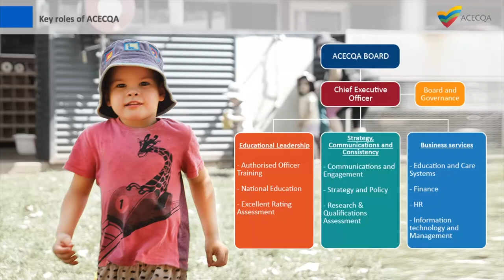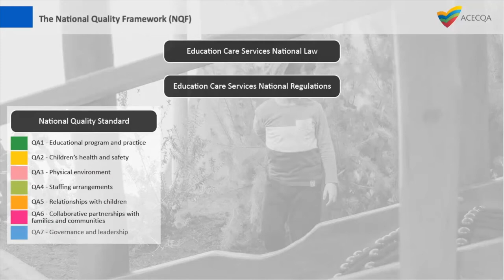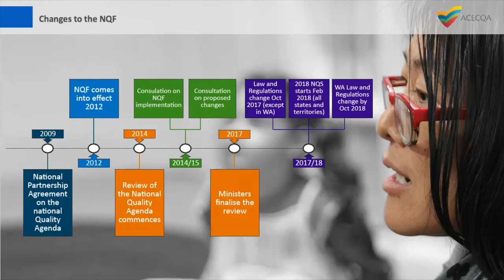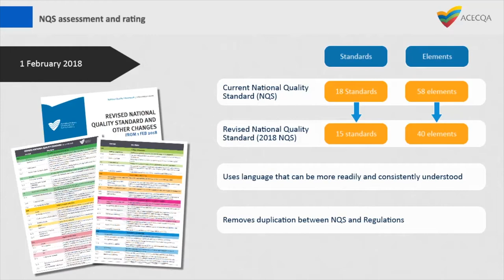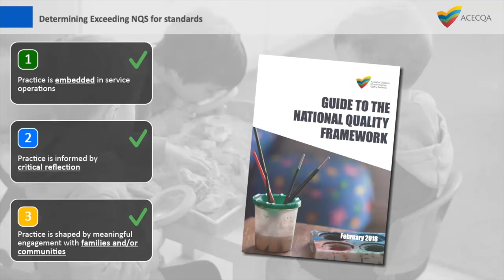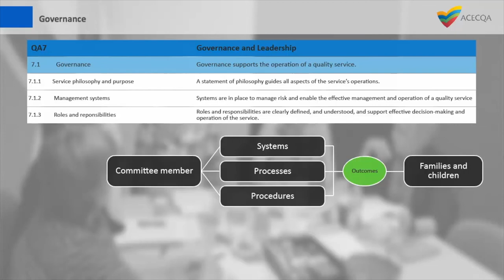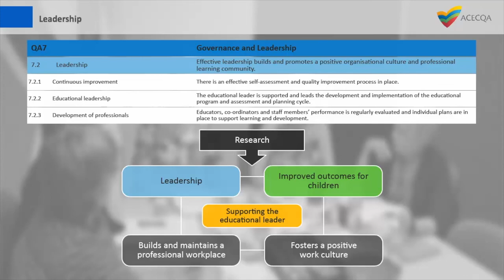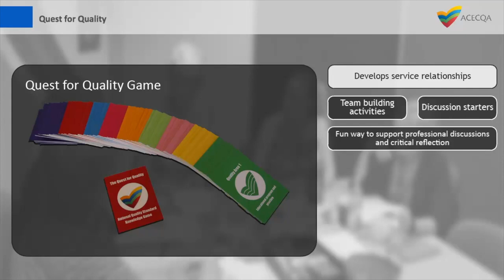New to the committee of an education and care service